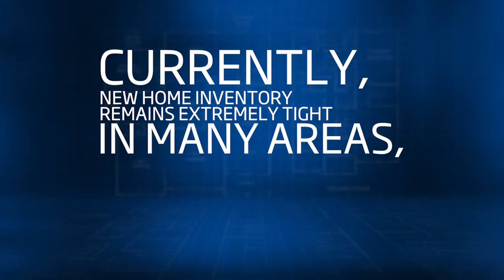Lennar Houston Market Update 2Q16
Welcome to your Greater Houston Market Update! Did you know the job growth in the Greater Houston region remained very strong during the second quarter. In fact, the job growth has remained exceptionally strong with an increase of 5,200 jobs in the last twelve months. The economy has expanded in almost all employment sectors. As expected, the healthy economy continues to fuel the strong demand for housing. Currently, new home inventory remains extremely tight in many areas, resulting in homes selling faster, often within just days.
Houston’s overall occupancy rate is 89.7%. Along with new home prices being stabilized.This is likely a result of a cooling housing market due to declining oil prices, but is also seen by Metrostudy as a positive development issuing further affordability in Houston. Metrostudy has reported a continued strong market appetite for affordable homes priced $300,000 and below. So...If you’ve been thinking about buying a new home or have been waiting for the right time to buy, I've got great news; now is the time! Now that we've taken a closer look at the Greater Houston market, we invite you to come out to our communities and take a closer look at our Everything's Included homes. You can also get more information at home…on your tablet…or your smartphone... at lennar dot com That's it for this edition of the Greater Houston Market Update. Now get out there and find your dream home. It's waiting for you.